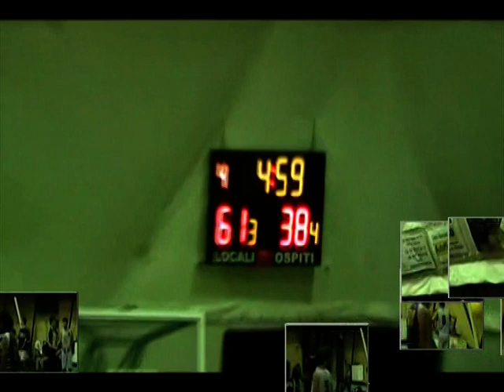alfa omega finale under 21.mpg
alfa omega campione regionale under 21  2011/2012